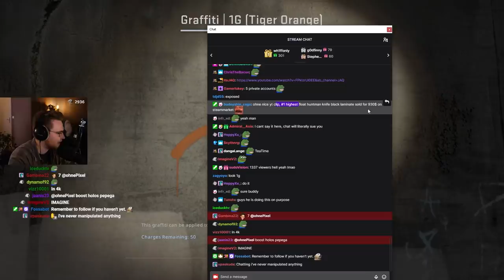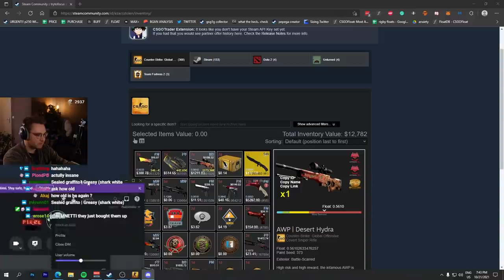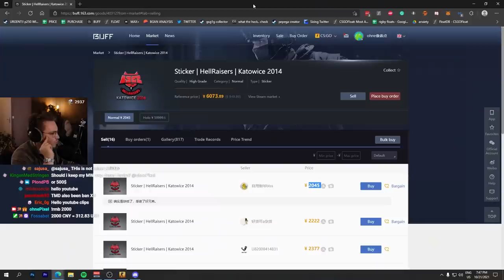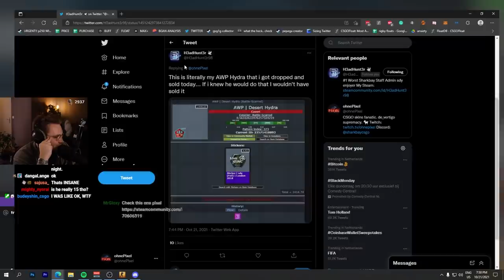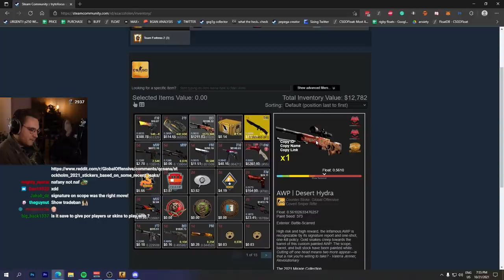i met csgo’s youngest collector (15yo russian)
this russian csgo collector owns some of the rarest and most expensive csgo skins including katowice 2014 sticker crafts... an insane csgo inventory, especially for his age